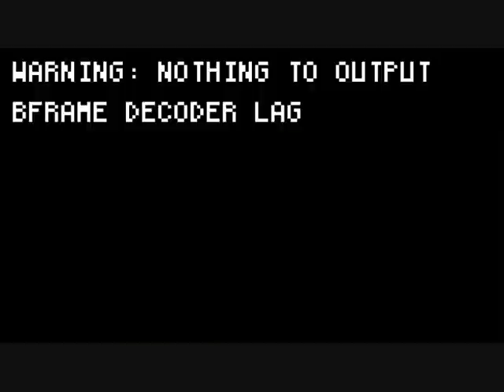Cougar Town - Sunglasses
From 2x21 Something Good Coming